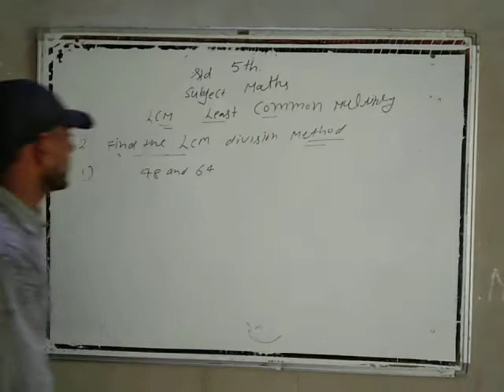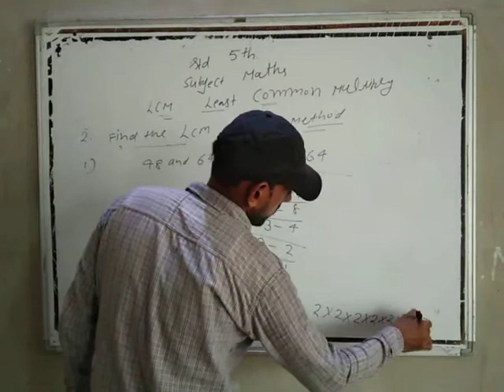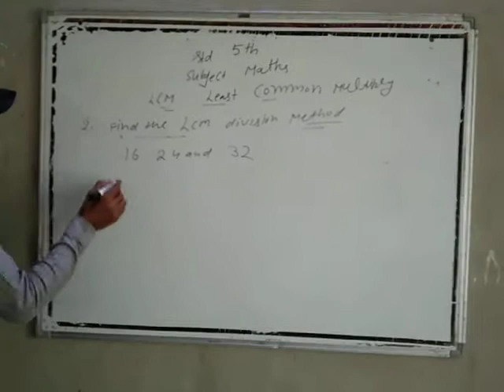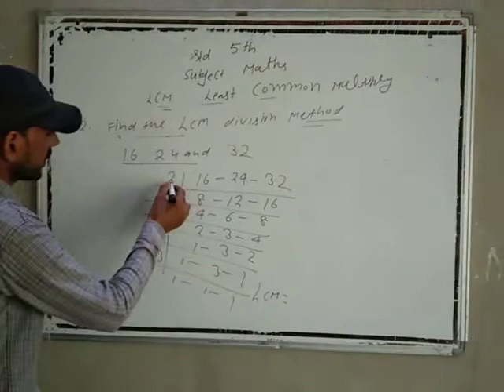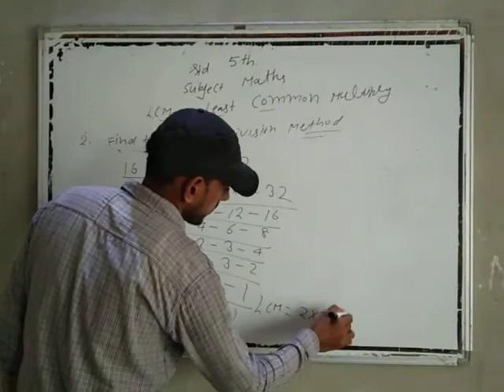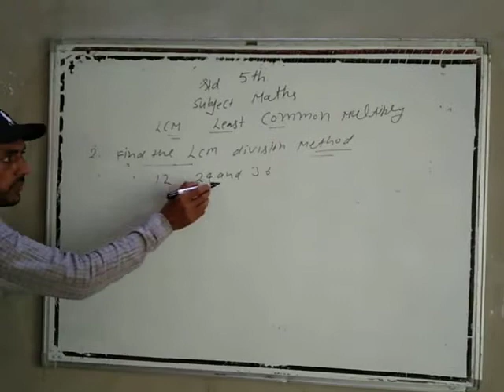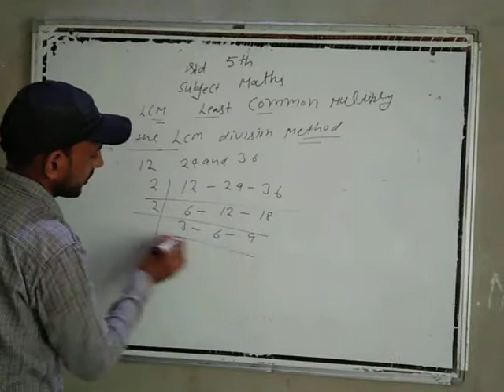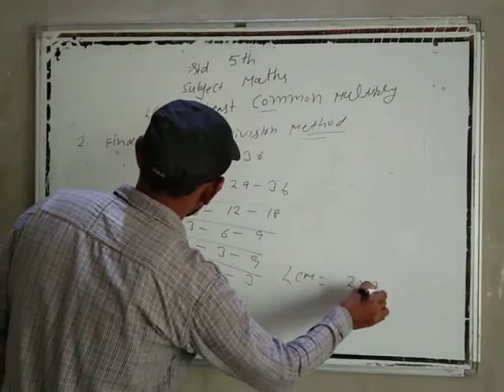multiply and factor